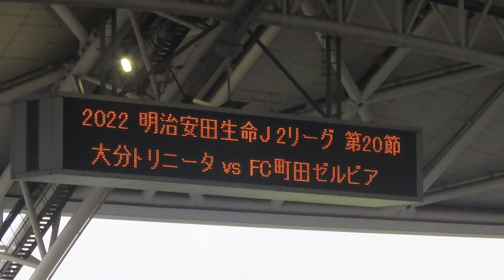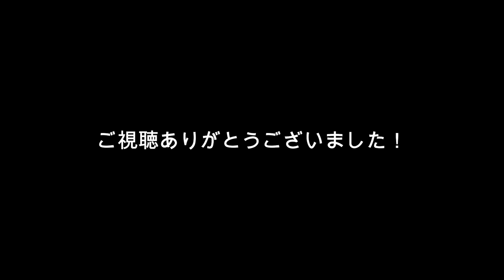【J2第20節町田戦】ジョイマンがコント中に岡野洵が大分コーチ陣と再会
2022明治安田生命Ｊ2リーグ
第20節FC町田ゼルビア戦
FC町田ゼルビア岡野洵選手がジョイマンの
コントをBGMに試合前、コーチ陣と再会！